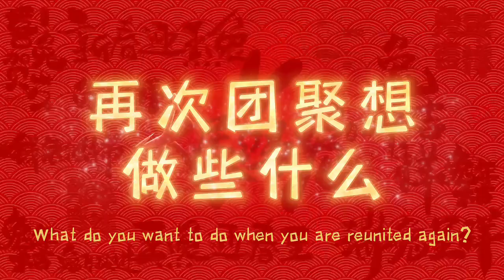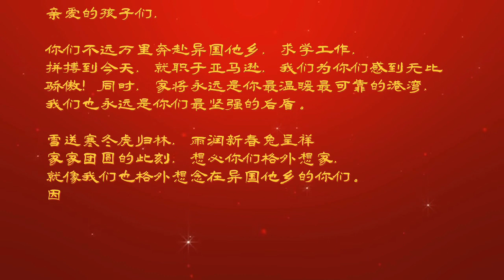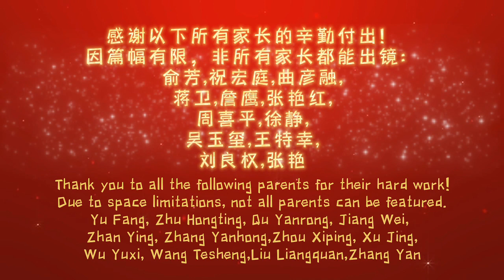美国故事：专访亚马逊春晚主要成员（2023年1月25日，小元主持，嘉宾：Benjamin Liu、Christy、苏亨、马晨耕）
西雅图中文电台美国故事
AM 1150 | HD-3 FM 98.9